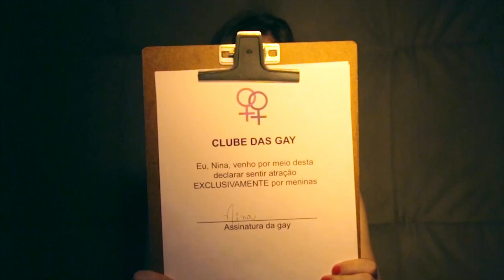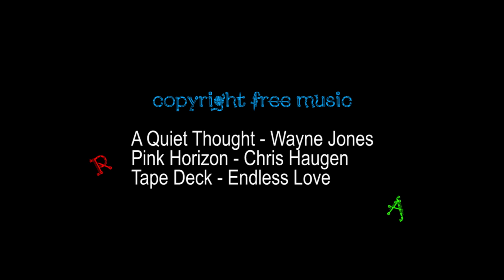A Garrafa (Truth or Dare) - Websérie LGBT Retalhos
No último episódio (A Garrafa): Sam já está resolvida com sua sexualidade e ajuda sua amiga, Nina, a entender que não existe, na vida, as únicas opções: hétero ou lésbica, que algumas mulheres são bissexuais.

A Primeira Temporada da Websérie LGBTQ+ Retalhos tem o tema "Adolescência" e conta com 3 episódios: 1.Salvaguarda, 2.Benquerer, 3.A Garrafa. Eles abordam a aceitação e entendimento da sexualidade na adolescência.

In the last episode (Truth or Dare): Sam is already comfortable with her sexuality and, now, she helps her friend, Nina, to understand that, in life, there aren't only the two options: gay or straight, but that some women are bissexual.

The First Season of the LGBTQ+ Retalhos Webseries has the theme "Adolescence" and has 3 episodes: 1.Safeguard, 2.Solace, 3.Truth or Dare. They address the acceptance and understanding of sexuality in adolescence.